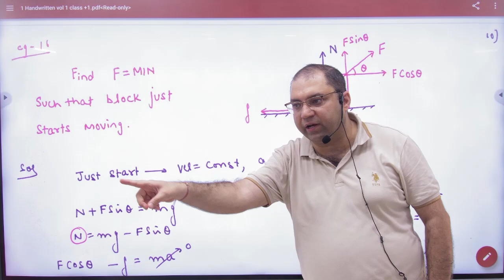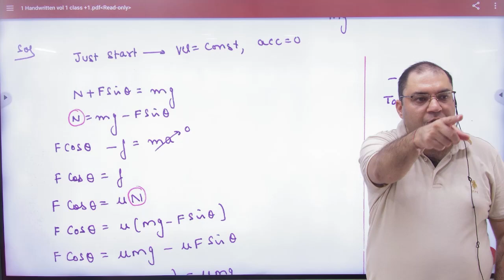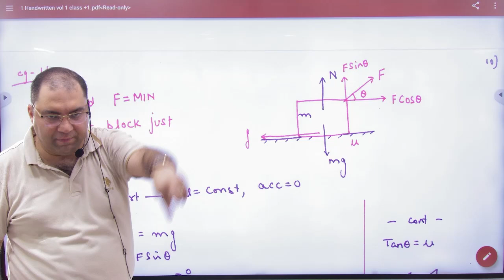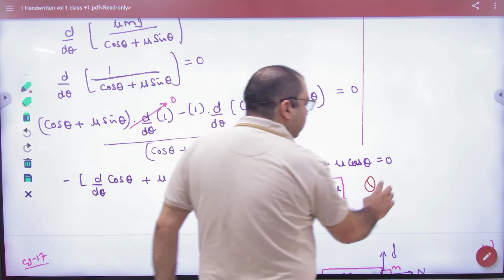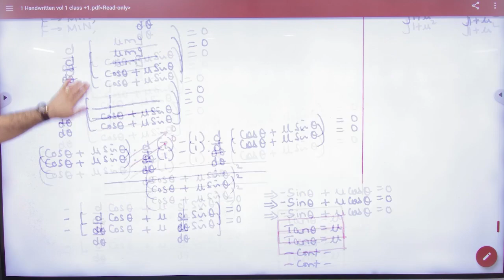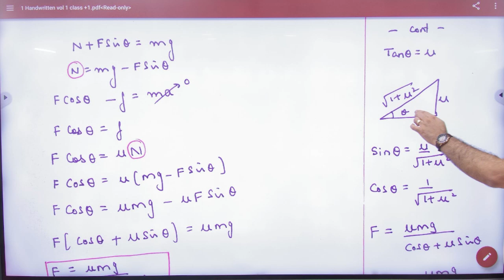7 Friction problem